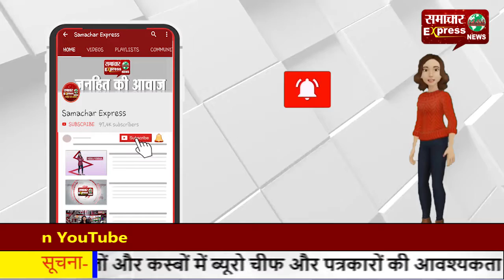आत्महत्या का प्रयास करने वाले पोल्ट्री किसान से मिलने पहुंचें प्रदेशाध्यक्ष गुरनाम सिंह